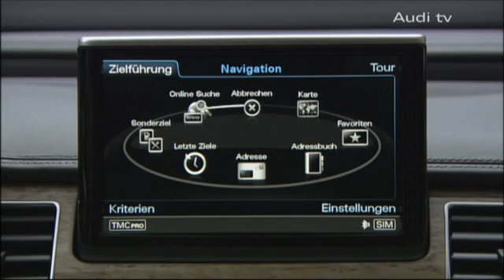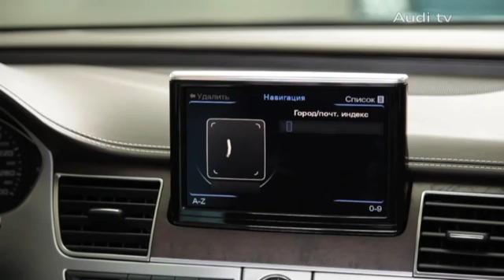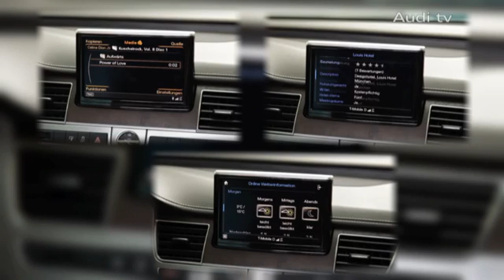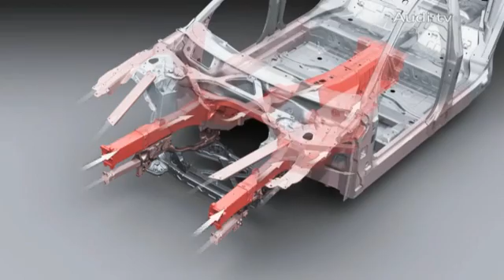All-new Audi A8: Technology (long) [HQ]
The Art of Progress: The technology of the Audi A8, from the bodywork production to all the latest technological features
Thanks to Audi TV